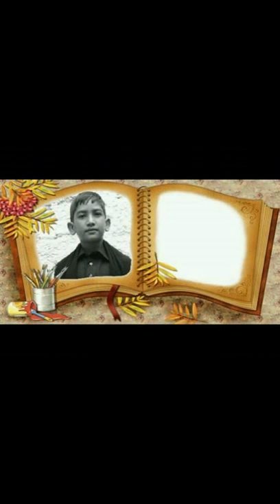Chater plan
Chater plan  Video